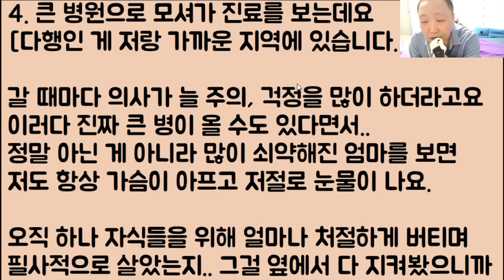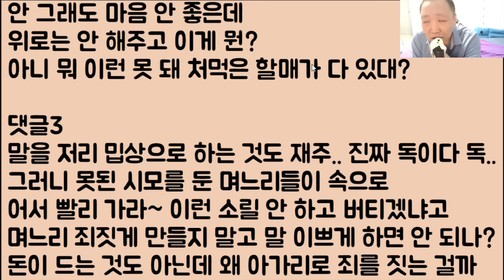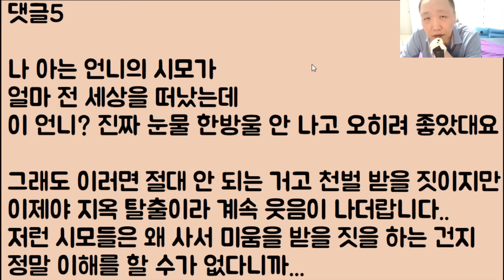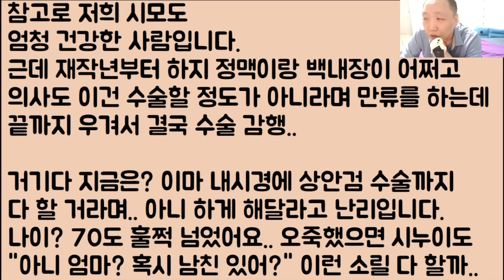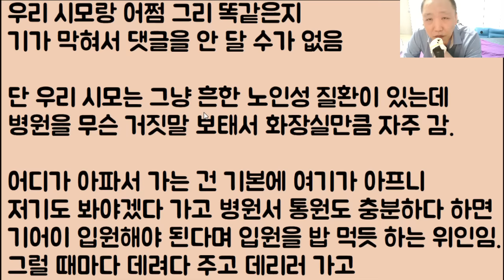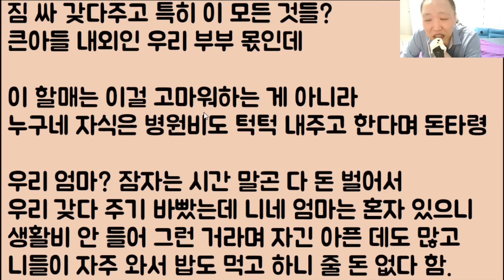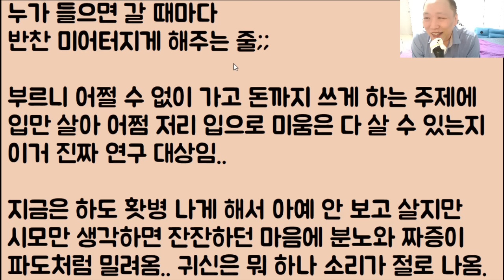[빨리 가ㅋㅋ🤣🤣] 아픈 엄마 병원 모셔가니까 돈 걱정에 자기도 아프다는 시모.. 아파? 그럼 얼른 귀신한테 연락해서 저승이나 가시든가!!!!